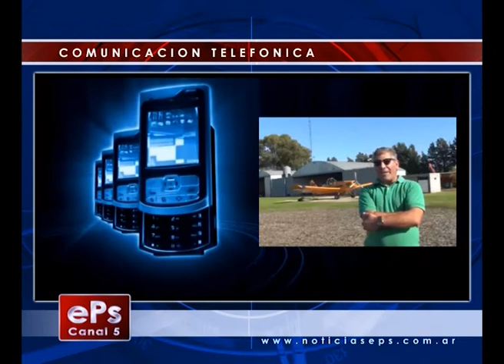LOS PRODUCTORES VUELVEN A LA RUTA